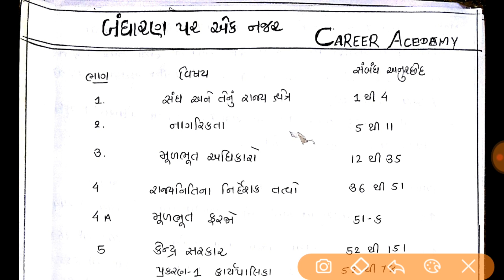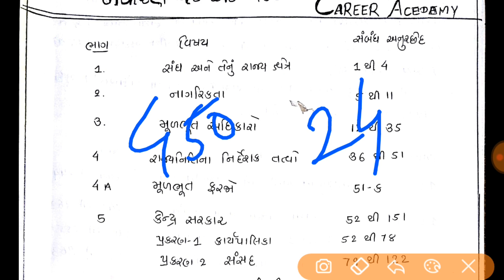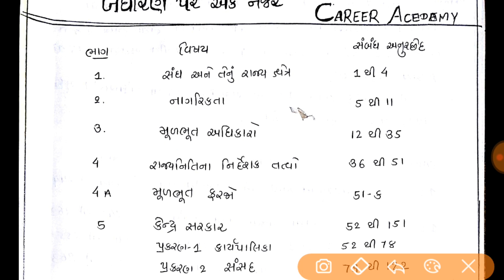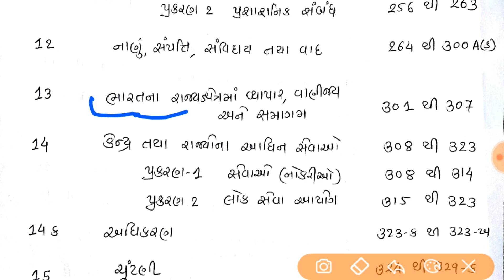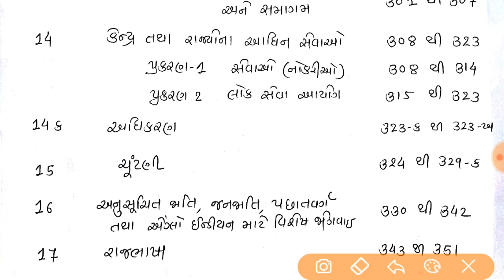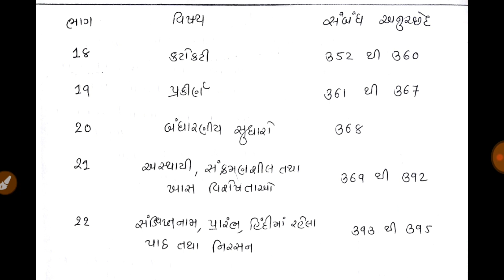ભારતના બંધારણ પર એક નજર મહત્વના અનુચ્છેદો | Bharat Bandharan | Constitution Of India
ભારતના બંધારણ પર એક નજર | Bharat Bandharan

અહી તમને તમારા બંધારણને લગતા તમામ પ્રશ્નો ના જવાબ મળશે. જેવા કે...
Meaning of Constitution of India
What is Constitution?
Why constitution is Necessary for Every country?

General knowledge for competitive exams like TAT, TET, GPSC, CLERK, TALATI, POLICE CONSTABLE.